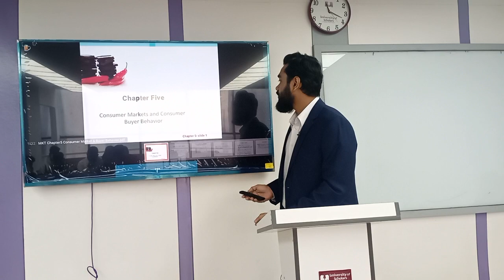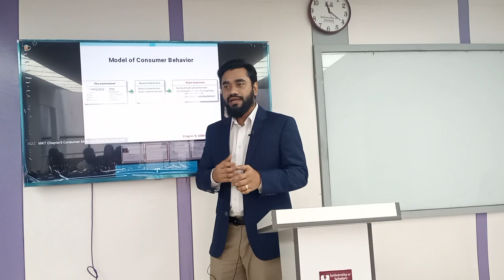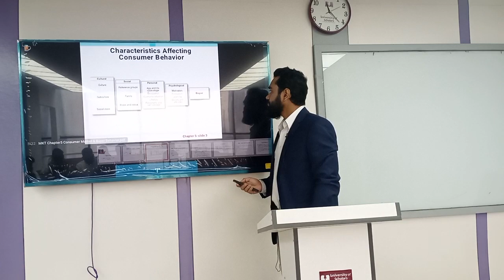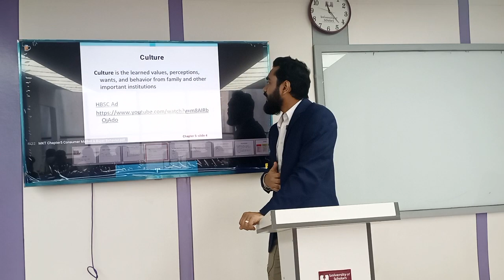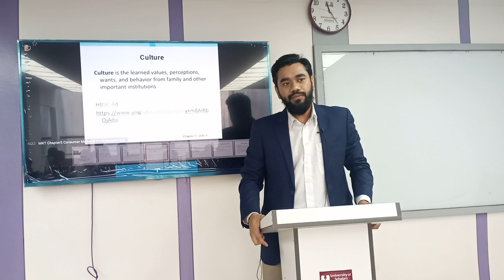Principles of Marketing | Consumer Buyer Behavior | BBA | Nur-A-Alam Mishad |University of Scholars